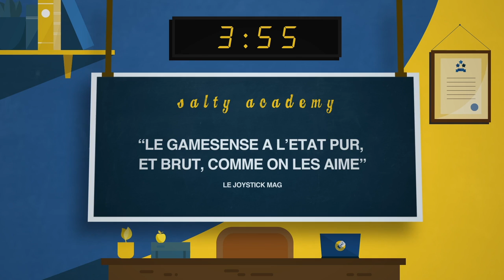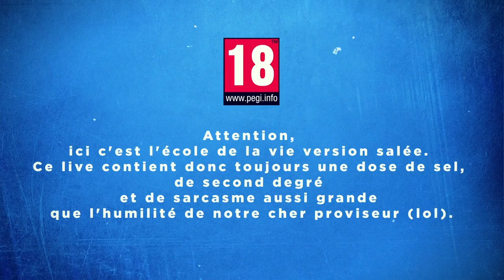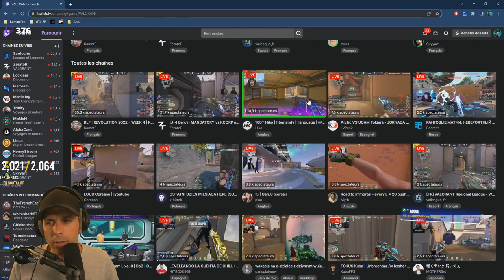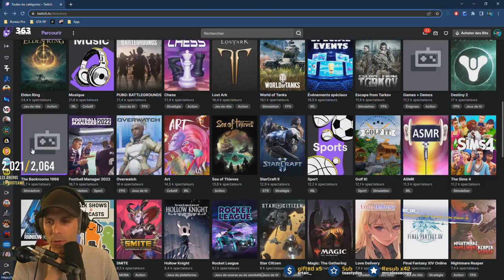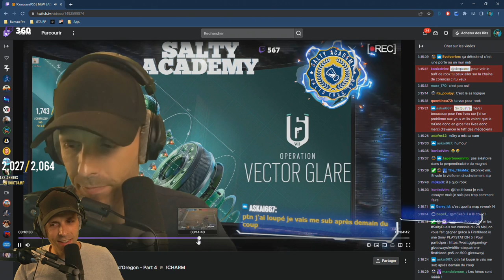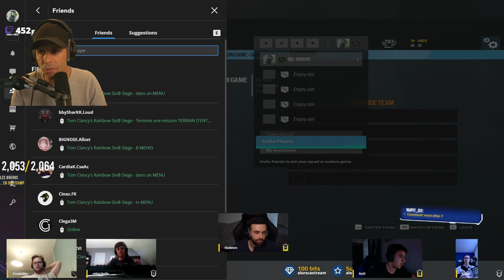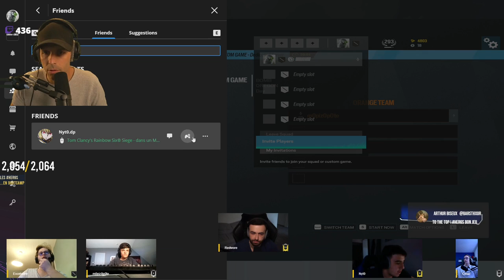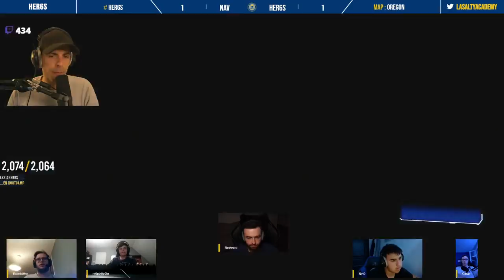VOD 🎓 FULL WIN pour les HER6S d'Oregon - PART 4 ! - Live du 31 Mai 2022